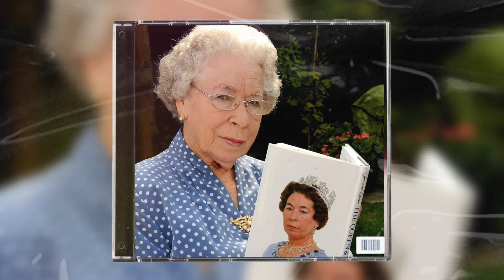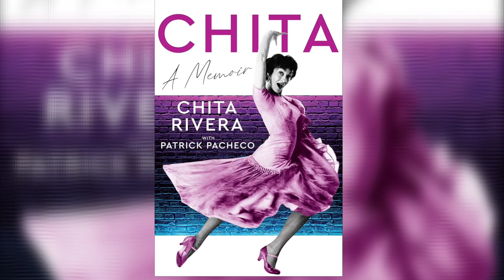6 FAMOUS AMERICAN LEGENDS WHO DIED TODAY!